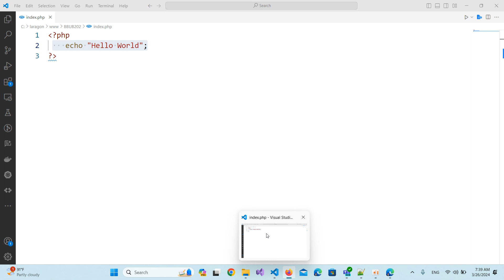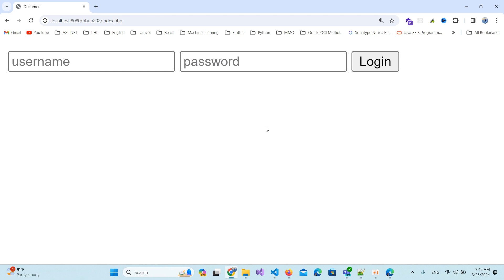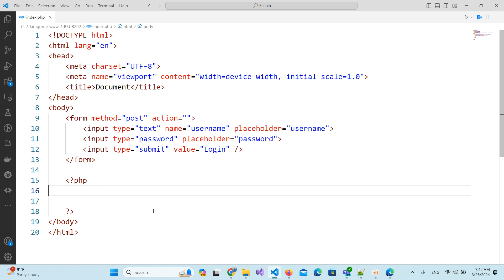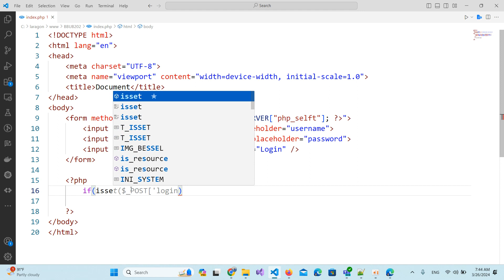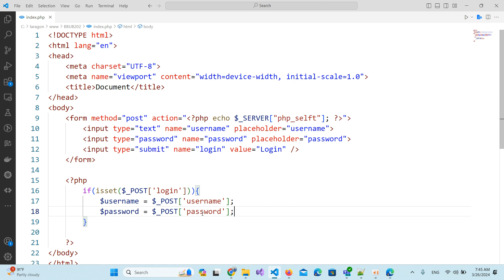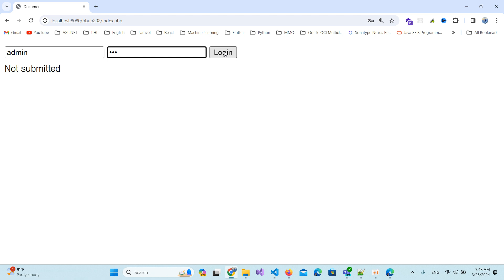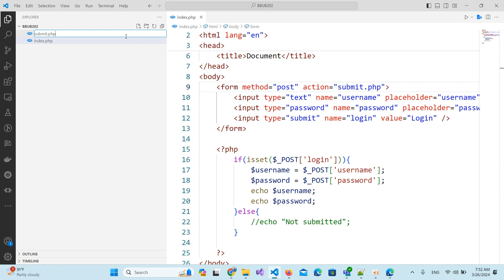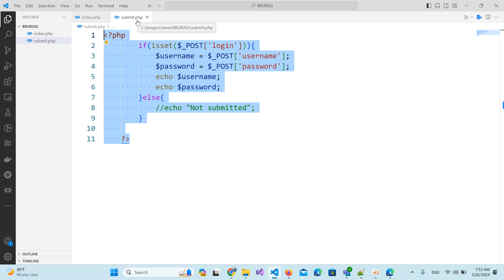RoomB202 | Web Application | PHP Global Variable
Webapp Tutorials